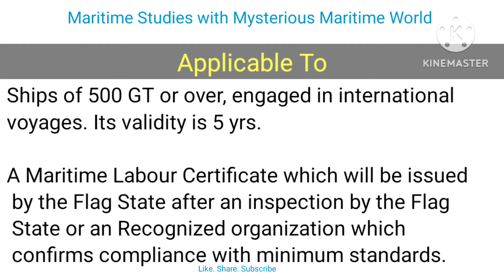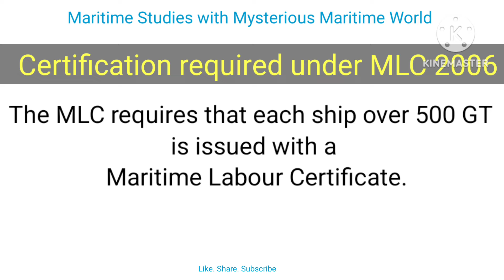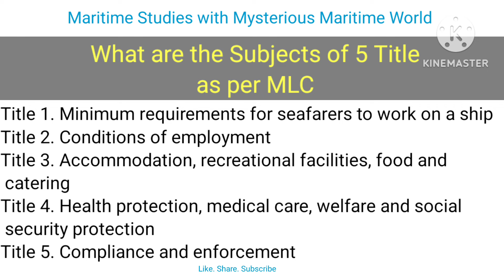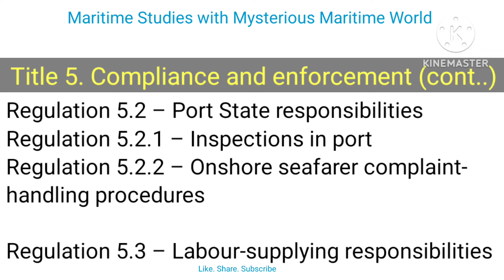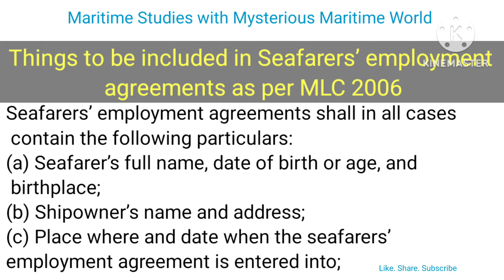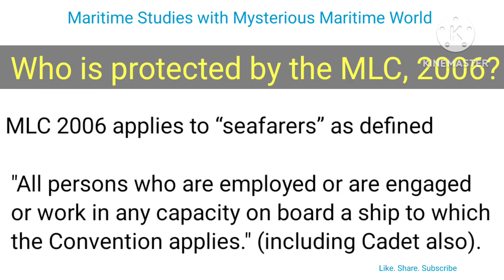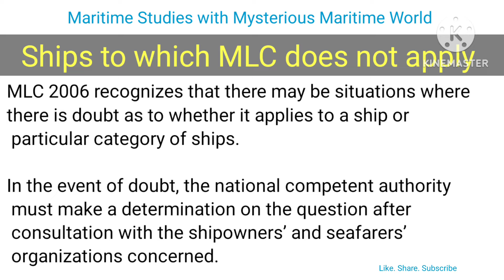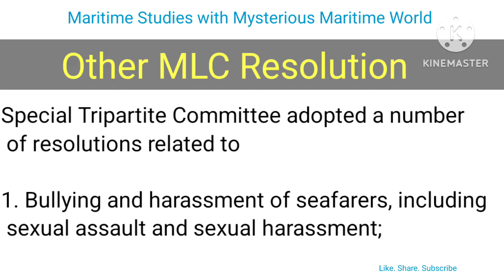Maritime Labour Convention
Marpol and Ballast Water Management plan videos

Annex 6

Ballast water management plan

Koo  :@Mysterious_Maritime_World